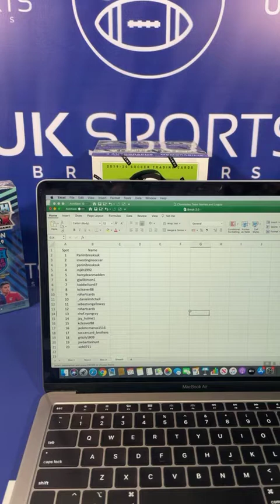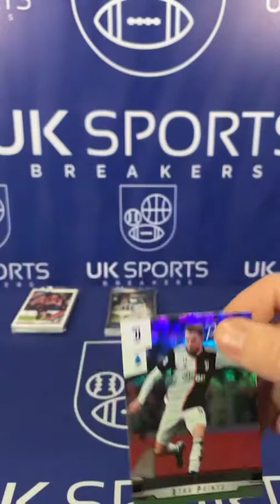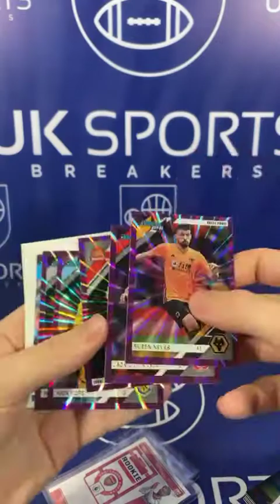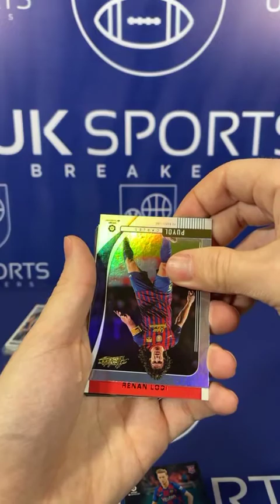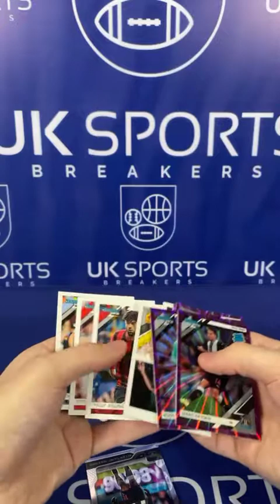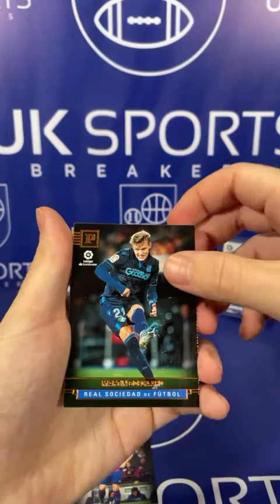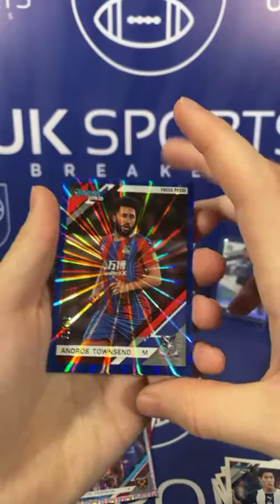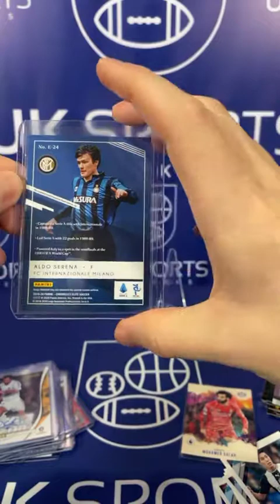Break #2! 1 Chronicles Hobby box and 2 Chronicles T Mall boxes! Figo Auto, Serena Auto & More!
Just started my sports cards journey based in the UK!

Follow me for more breaks for myself as well as you guys!